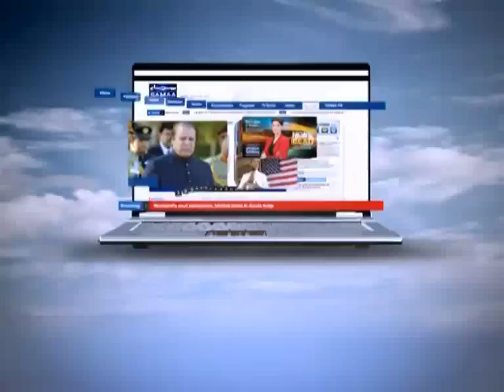Zer-e-Bahas, August 19, 2012 SAMAA TV 1/3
A serious political show for all those people who only believe in credible facts, Zer-e-Bahas features Arif Nizami as an expert analyst who will express his views on topical issues and developments put forward by a moderator in a studio. The present political situation of the country will be discussed in light of past developments and possible future outcomes where Arif Nizami will enlighten viewers with his highly articulate dialogue.  Fresh: Sunday at 05:05PM. Repeat: Sunday at 04:05AM